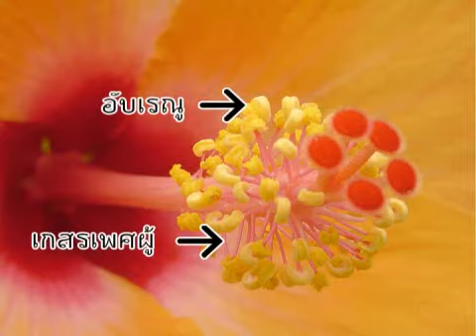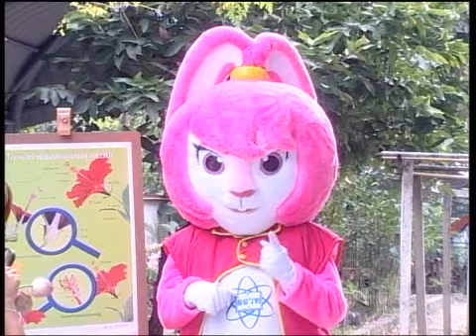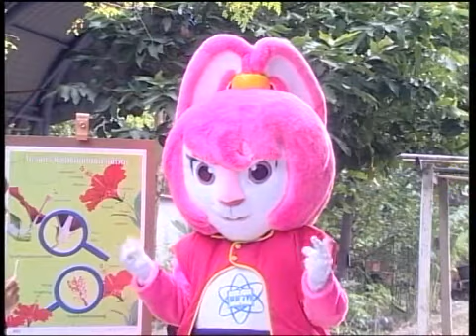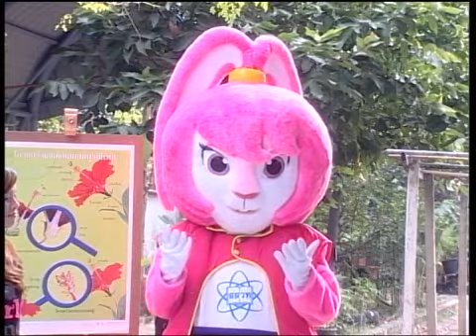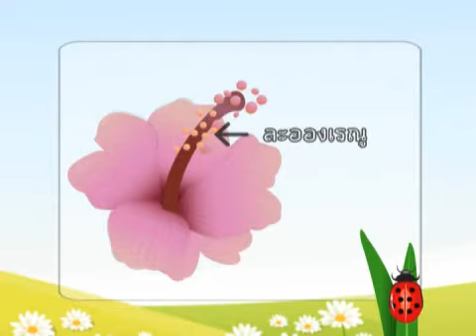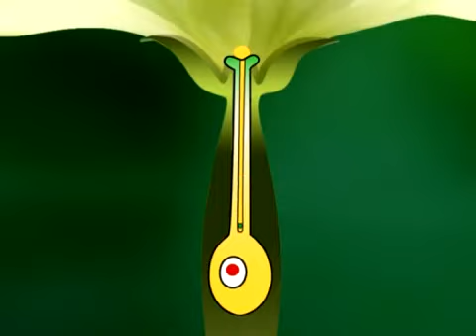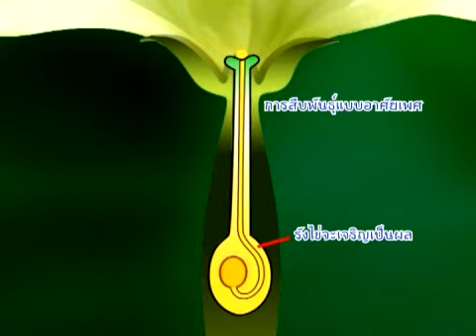การถ่ายละอองเรณูและการปฏิสนธิ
วีดิทัศน์สาระละคร อธิบายการถ่ายละอองเรณูและการปฏิสนธิ และยกตัวอย่างสิ่งที่ช่วยในการถ่ายละอองเรณู